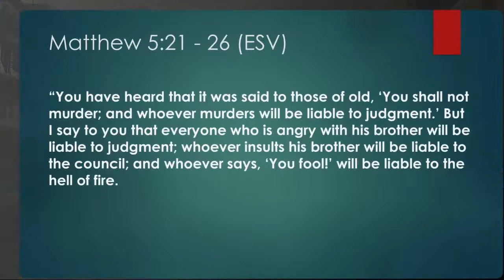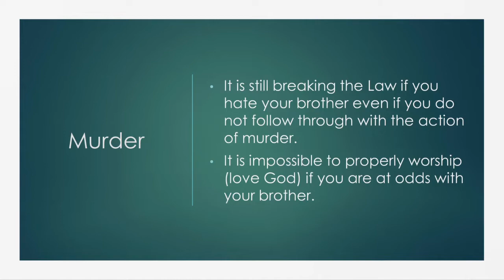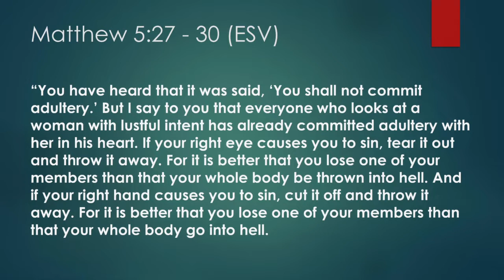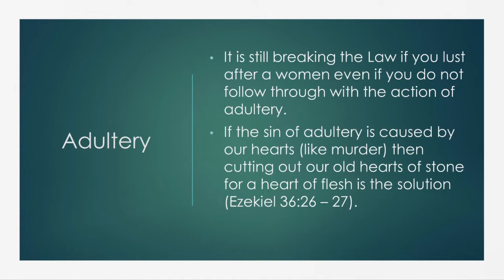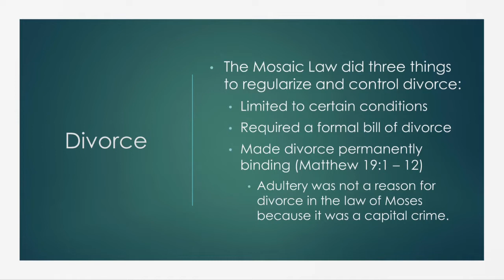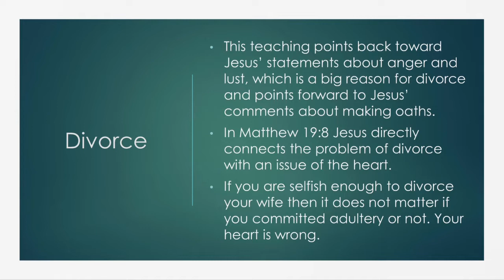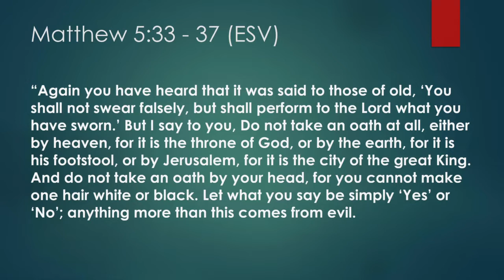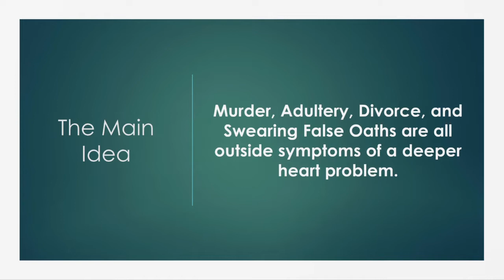Getting to the Heart - From the Sermon On the Mount Matthew 5:21 - 37 Lesson 4 Video 2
Jesus speaks 111 verses which is recorded in 3 chapters in the Gospel of Matthew. It is able to be read in about 20 minutes. Yet no other speech has changed the world like the Sermon on the Mount. It is truly the greatest sermon by the greatest preacher ever.

Jesus using four illustrations to redirect common misunderstandings about the Law back to the original intent of the Law to impact our hearts. He is not abolishing the Law but fulfilling it.

for reviews of the books I read preparing for this series

and Twitter for Jesus quotes and book quotes about the Sermon on the Mount

Check out this Spotify Playlist for upbeat Christian songs to get you through the Winter